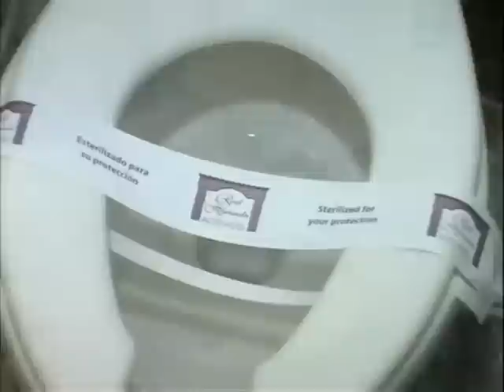MOTEL HACIENDA REAL